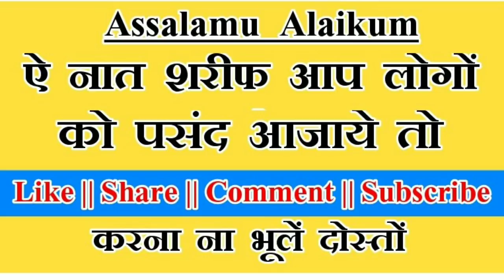Rabiul Awwal Special Superhit Kalam | Shad Fatehpuri | मेरा क्लबो जिगर मेरी जान Ya Rasool Allah